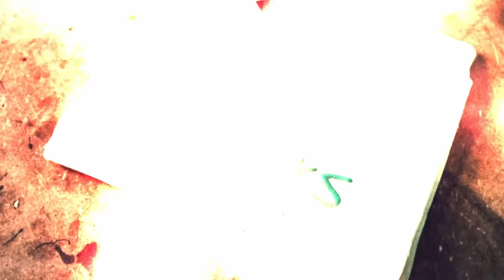Jak čistím sedačky textil / kůže | Tips & Tricks 1.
🎧 Podcast - Na koberečku s Dušanem

Kapitoly:
0:00 Úvod